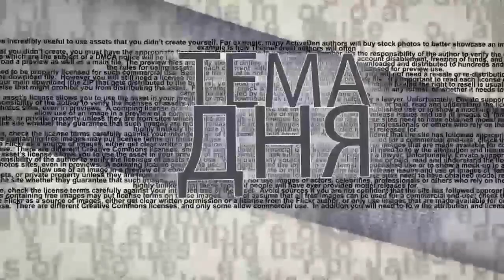Вторжение России в Украину. Второй фронт: война экономическая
Какие экономические санкции за войну в Украине наложены на Россию мировым сообществом? Как повлияют санкции на работу народного хозяйства? Как они скажутся на жизни простых россиян? На эти и другие вопросы в эфире ITON.TV из Москвы отвечает доктор экономических наук, экс-министр экономики России Андрей Нечаев, председатель партии "Гражданская инициатива". Ведущий программы - Александр Гур-Арье